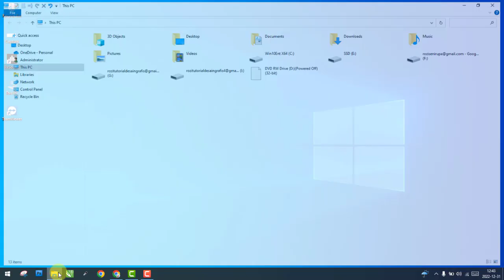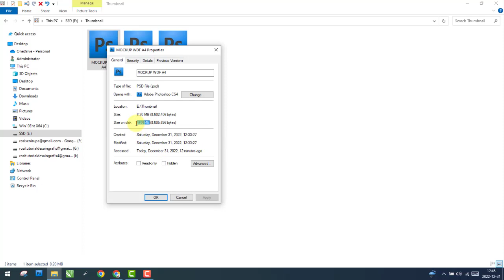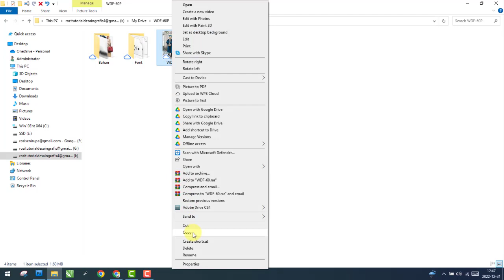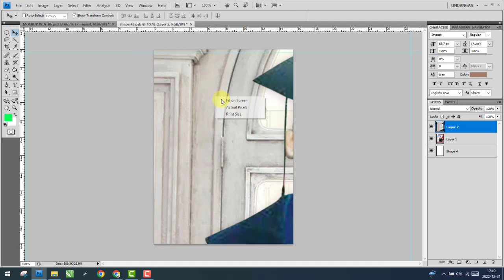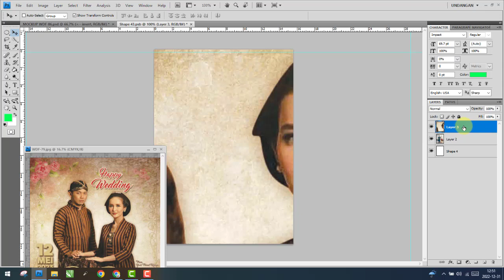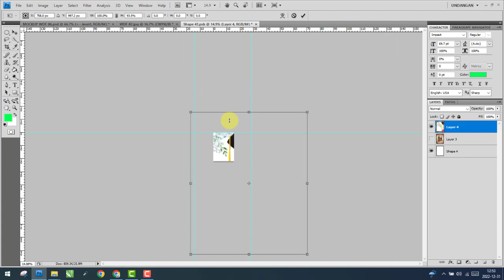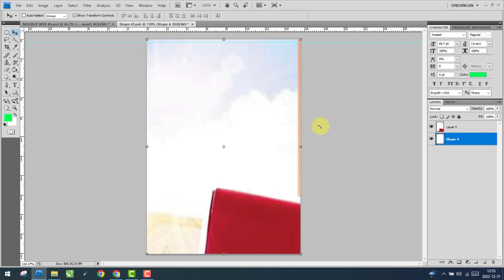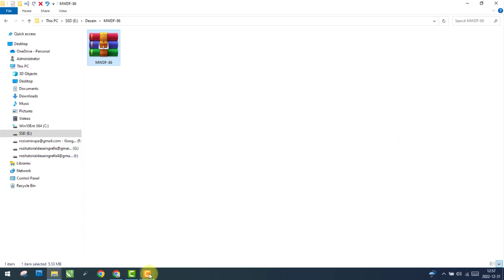Template Mockup Walldecor Photo dengan Photoshop CS4 || Free Download File Psd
Video ini berisi penjelasan tentang cara membuat desain mockup foto untuk walldecor dengan ukuran A4, desain ini dibuat dengan menggunakan software Adobe Photoshop CS 4 dengan resolusi 300 ppi.

MOCKUP WALLDECOR FOTO, KODE: MWDF-86
- Software Edit : Photoshop CS 4
- File tersimpan dalam format : PSD CS4

Sumber : -